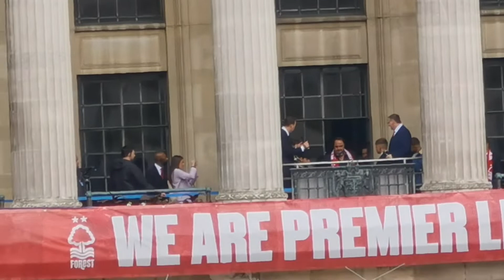Marinakis Speech Nottingham Forest playoff promotion reception Old Market Square